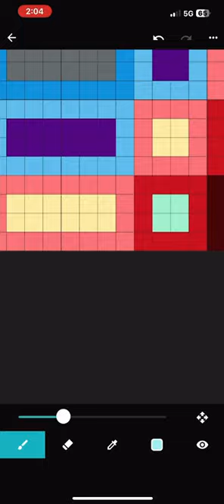The Perseverance Network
Welcome to the Perseverance Network – Your destination for inspiration, motivation, and education! Immerse yourself in a world of uplifting content that empowers and encourages personal growth. Join us on a journey of resilience and triumph as we share stories that inspire perseverance.

Explore the incredible artworks by the talented Peter Elvidge, whose creations are a testament to creativity and determination. Each masterpiece tells a unique story, inviting you to appreciate the beauty that arises from perseverance.

Together, let's build a community that thrives on encouragement and the belief that every challenge is an opportunity for growth. Join the Perseverance Network and embark on a transformative experience today!

Perseverance is your key to the impossible!